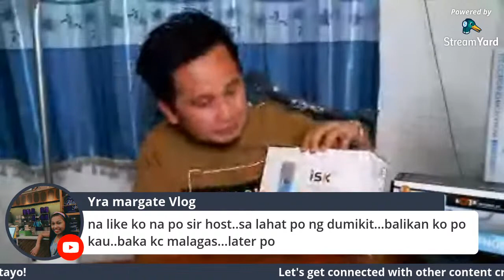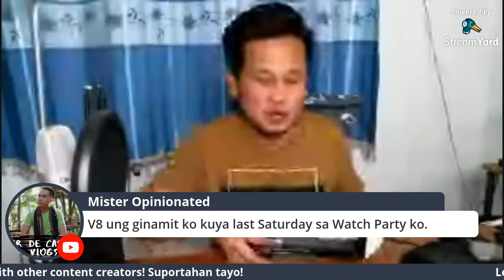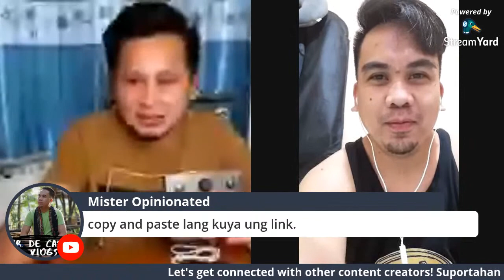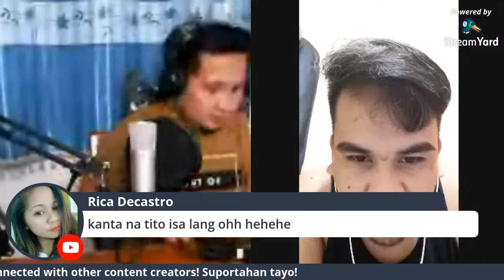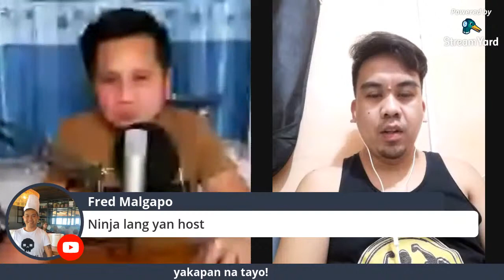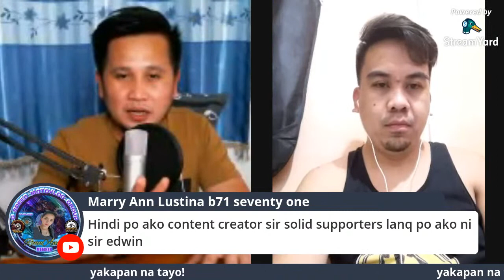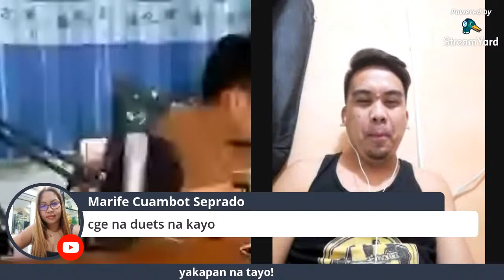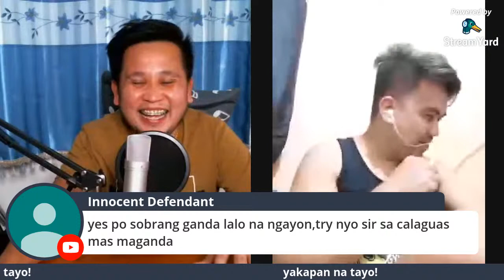Professional Music Equipment - V9 Plus Unboxing | Meet and Connect to Other YT Content Creator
Hi mga ka-Edventure! I decided to unbox my newly purchased set of professional musicequipment LIVE BROADCAST. It's a V9Plus soundcard that is perfectly suited for content creators and musically inclined people. This is also the time to meet and connect with other youtube content creators. Discussion of things about starting and growing youtube channel and giving tips on how to organically grow as a content creator.